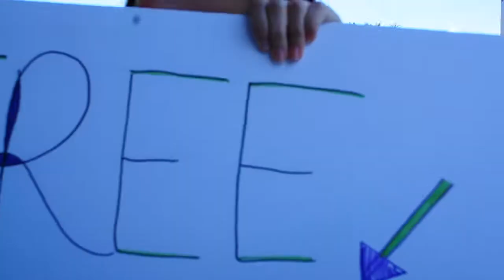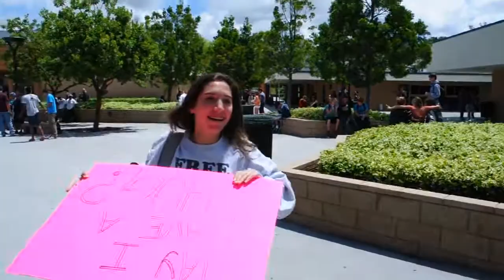Psychology Hug Experiment Poway High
AP Psychology Social Experiment. Thanks to all the participants!